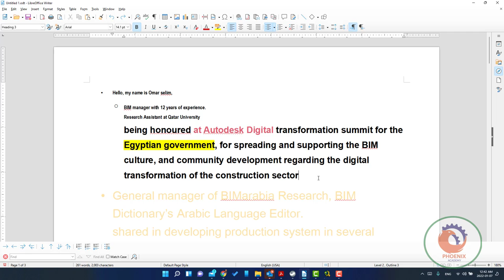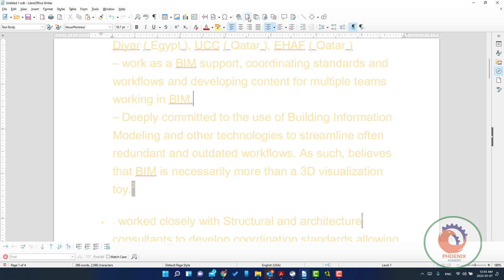LibreOffice Writer اضافة المراجع Adding Endnotes